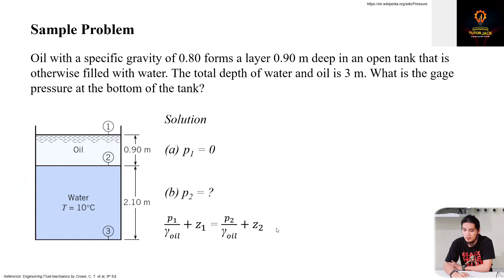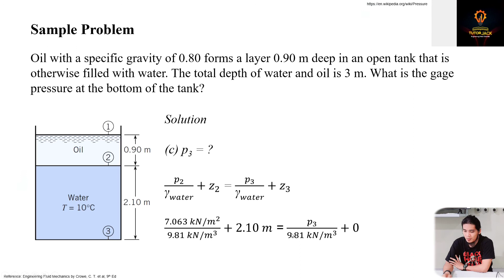hydrostatic pressure sample problem | Fluid Mechanics Lesson 6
Video description:
This video discusses the concept of hydrostatic pressure.

Sample Problem
Oil with a specific gravity of 0.80 forms a layer 0.90 m deep in an open tank that is otherwise filled with water. The total depth of water and oil is 3 m. What is the gage pressure at the bottom of the tank?